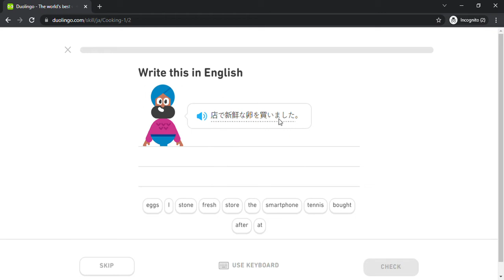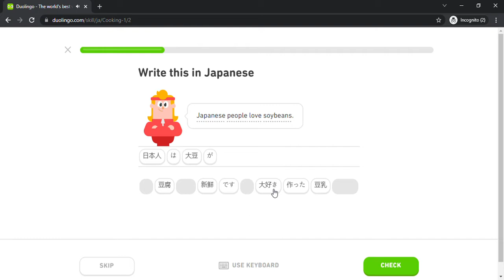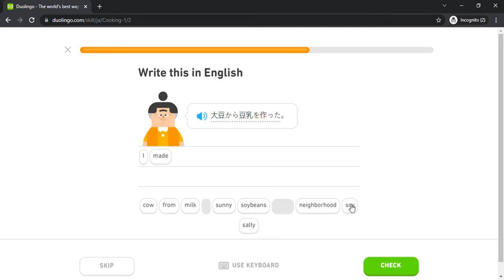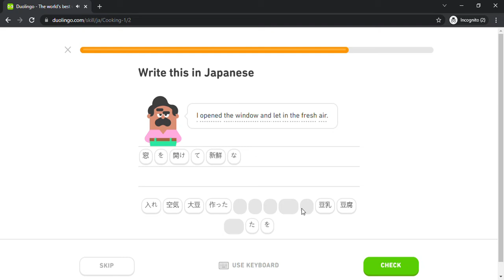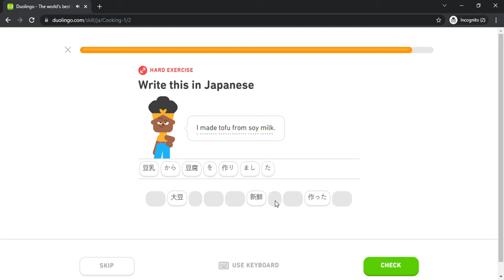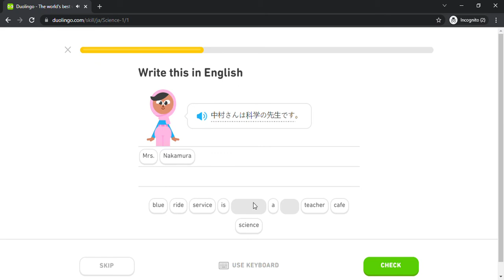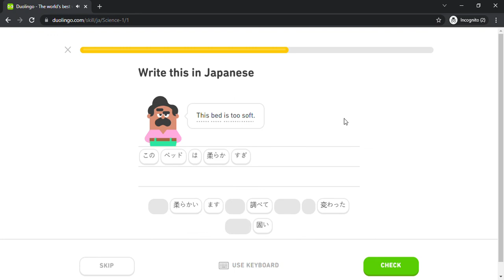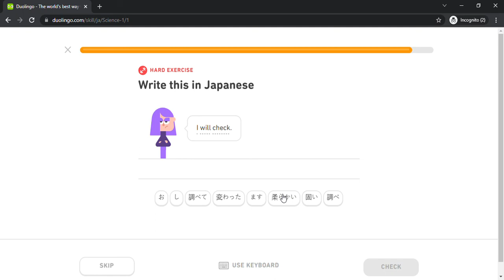Duolingo #1029 Japanese - English (Part 7 - Cooking 1 and Science 1)